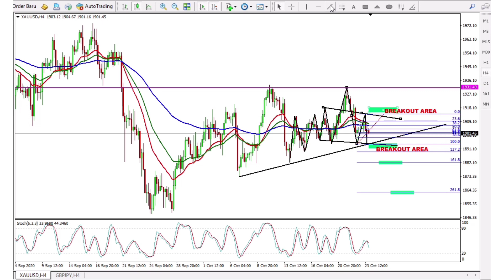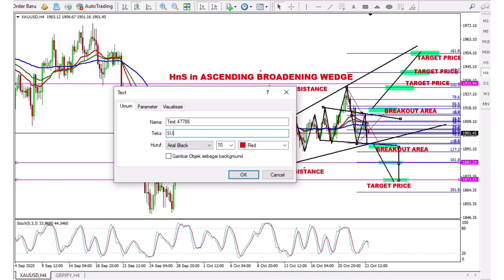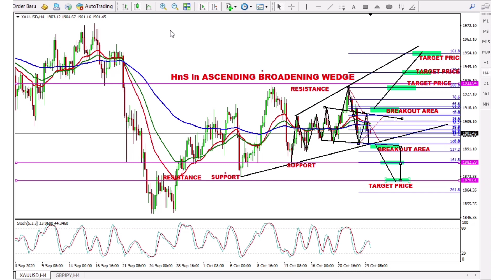XAUUSD ANALYSIS H4 For October 26, 2020